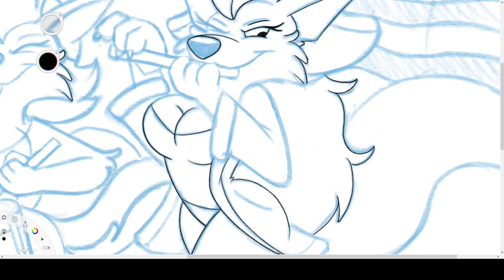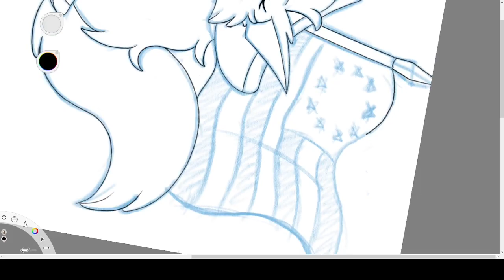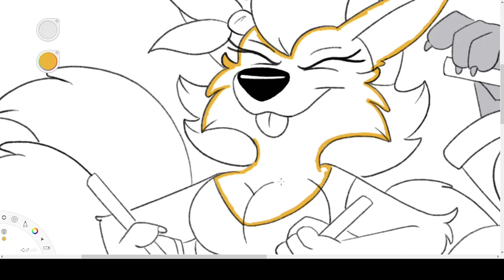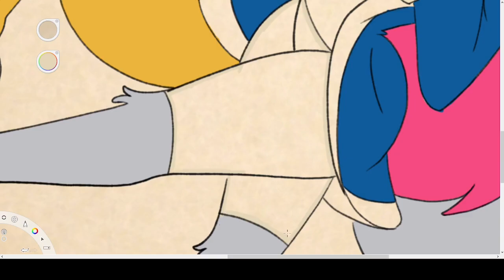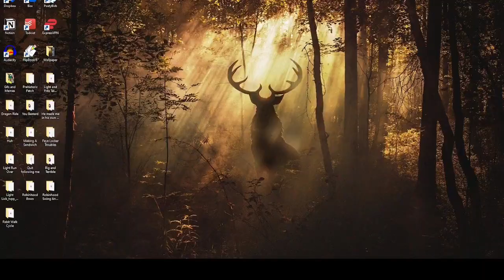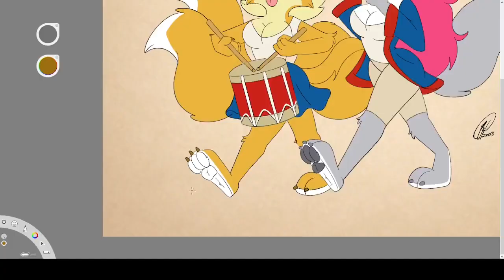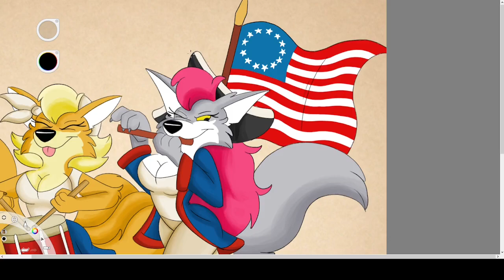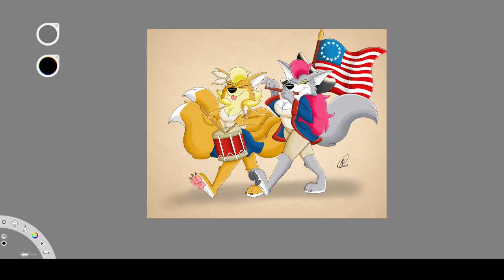Happy Independence Day! 2023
Happy 4th Everyone!